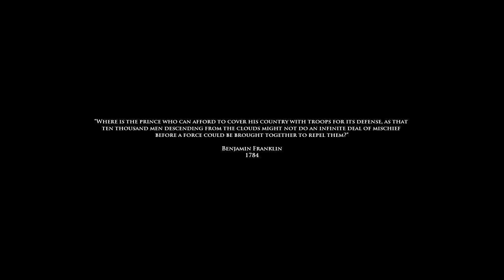Medal of Honor Airborne - Part 1 PC Playthrough [HD]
Step into the boots of Boyd Travers, Private First Class of the “All-American” 82nd Airborne Division, and revolutionize the way the war is fought. From a rocky beginning in Sicily to war winning triumphs in the heart of Germany, fight the epic WWII battles that turned America’s first paratroopers into combat legends. Begin each mission from the air and behind enemy lines, then jump immediately into the action. On the ground, tackle objectives in any order across an expansive, free-roaming environment, using a wide variety of upgradeable weapons to your strategic advantage.

Specs:
CPU: Intel(R) Core(TM) i7 CPU 950  @ 3.07GHz (8 CPUs), ~3.6GHz
GPU: NVIDIA GeForce GTX 660
RAM: 3x4GB 12288MB RAM 1600MHz